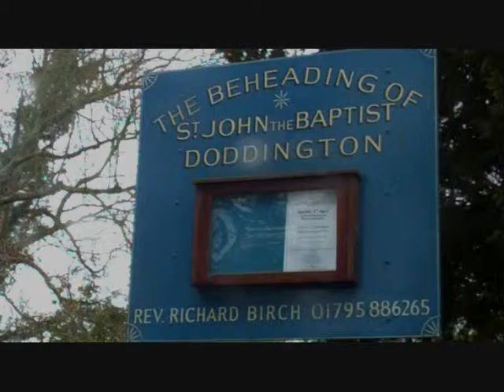Doddington to Faversham in Kent England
A drive from Doddington Church through the Kent countryside passing through Faversham avoiding the Town Centre